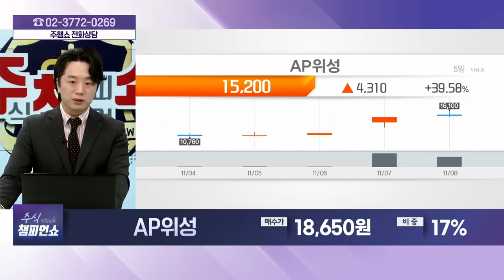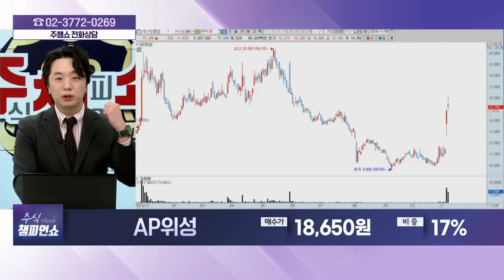AP위성(211270) - 종목상담 문현진 멘토 (20241108)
[바이앤셀] - 월~금 12:00 ~ 13:00
[상한가 특급배송] - 월~금 19:00 ~20:00
[주식 챔피언 쇼] - 월~금 20:00 ~ 21:00
[마켓위너] - 월~금 22:00 ~23:00
[주식 코치] - 토 9:00 ~ 11:00
[주식 사서함] - 토 11:00 ~ 12:00

2) 유튜브: 이데일리TV 채널›생방송 채팅창